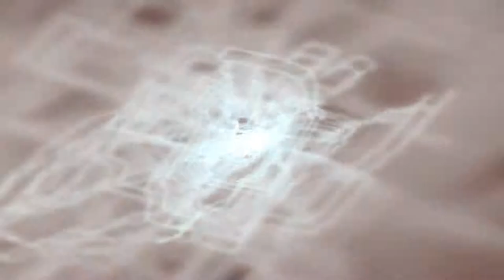Glass Boy - Pull It Together (Pennsylvania)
Artist: Glass Boy
Title: Pull It Together
Album: Pennsylvania